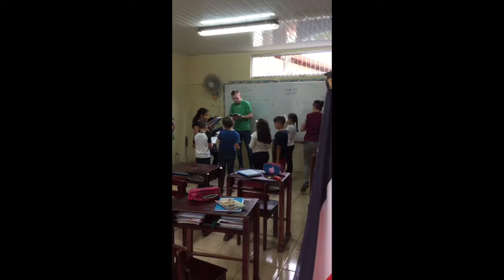Teaching Assistant Volunteering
Why are teaching assistants needed in Costa Rican classrooms?  Listen to elementary school teacher Andrea talk about why they are needed, what they do, and why she loves her job so much :)

Want to help?  Check for more information on this volunteer program.